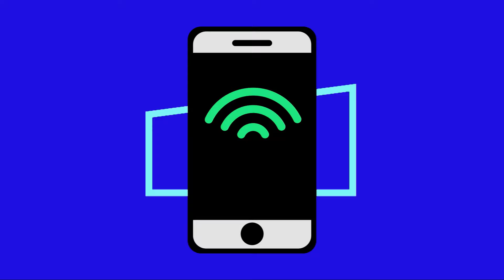Simone Zanoni veut partager le «plaisir» de bien manger !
Le chef étoilé de l’hôtel Georges V à Paris, Simone Zanoni, est de passage à Montréal dans le cadre d’un événement gastronomique dédié à l’amélioration des problèmes de santé masculins dont le cancer de la prostate.  La soirée aura lieu le mardi 8 octobre 2024, à 18h00 au Palais des possibles.
Entrevue avec Simone Zanoni, chef étoilé de l’hôtel Georges V à Paris.